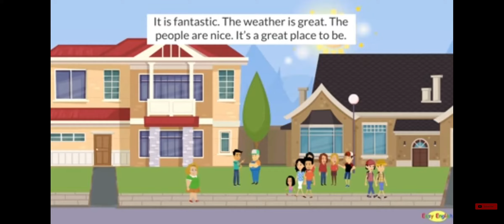Meeting New People | Part-3